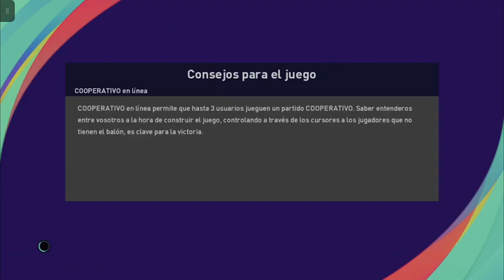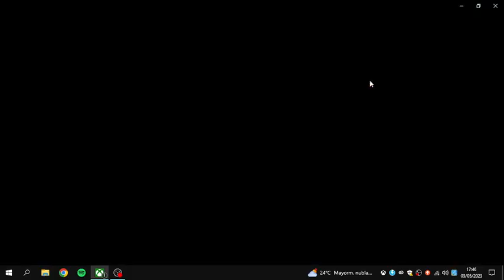Play-offs 2023: Granada CF vs West Ham (3er partido)